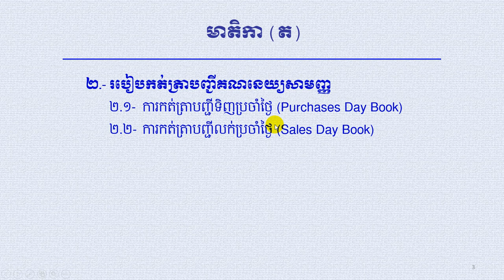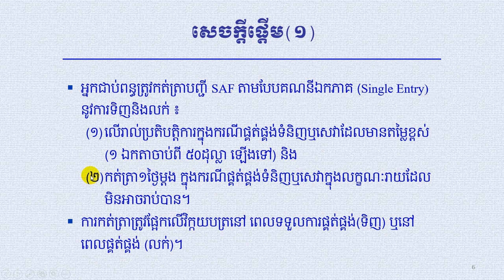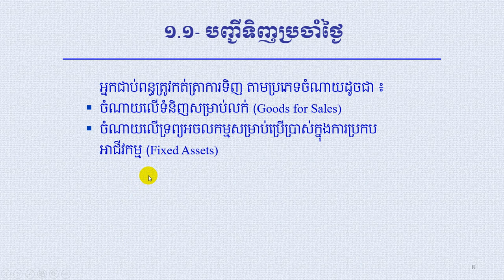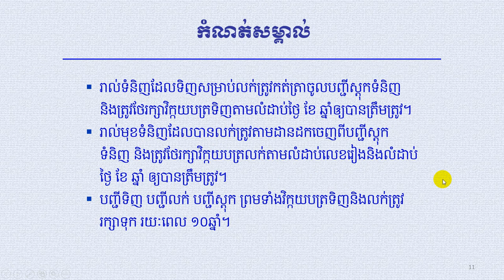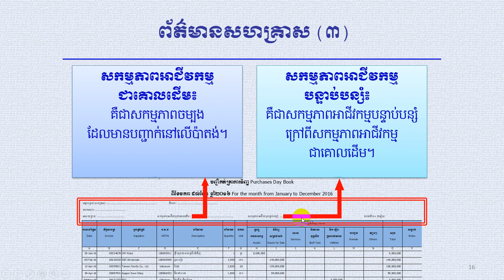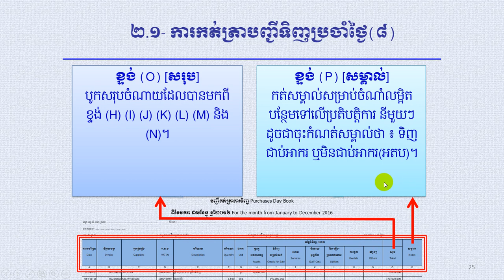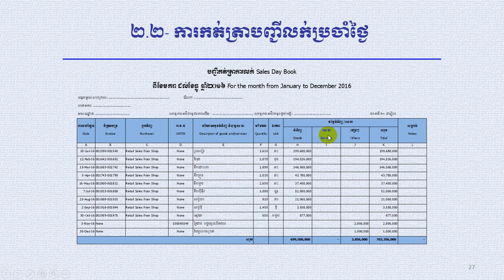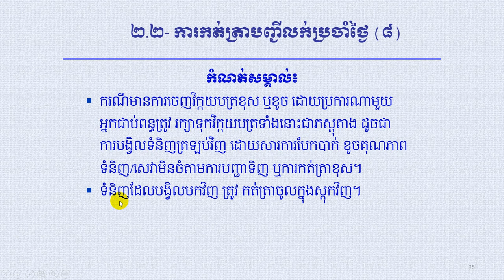Simplify Accounting-បញ្ជីគណនេយ្យសាមញ្ញ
បង្ហាញបញ្ជីគណនេយ្យសាមញ្ញសម្រាប់អ្នកជាប់ពន្ធតូច
១. បញ្ជីការលក់ប្រចាំថ្ងៃ(Sales Day Book)
២.បញ្ជីការទិញប្រចាំថ្ងៃ(Purchases Day Book)
៣. បញ្ជីស្តុកទំនិញ(Inventory Book)